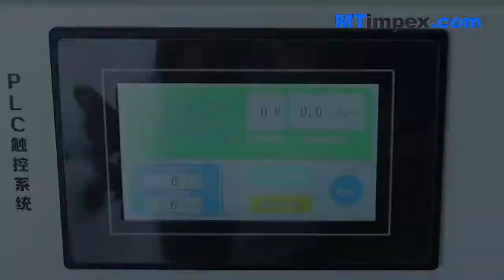HUATALE M20+ Mini OCA Vacuum Laminator Laminating Machine with Autoclave Bubble Remove For Screen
Feature:
1. The latest upgraded LCD harvester is suitable for
LCD, LED, OLED coating, and bubble elimination;

2. Support screen repair under 10 inches

3. The newly designed bubble door is safer, easy to
operate, one-key start, touch screen system control;

4. Also suitable for I-Phone, Samsung, HTC, Nokia,
Sony, Huawei, Xiaomi...

5. Special mold, more accurate alignment, more
efficient repair of curved LCD screen;

6. Requires external vacuum pump and air compressor;
Provide 7.12 months warranty, online technical
support and training.

Packing: With Packing